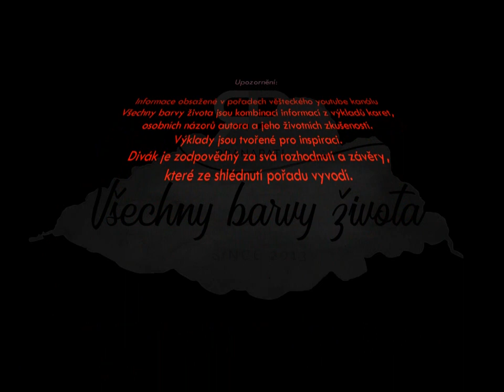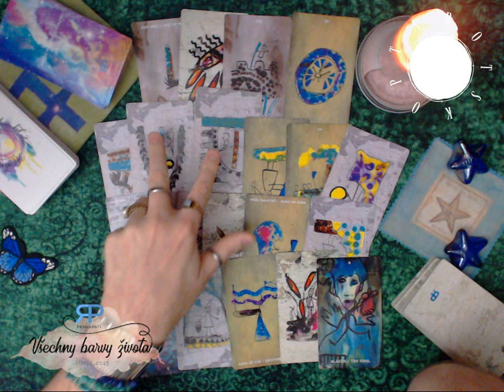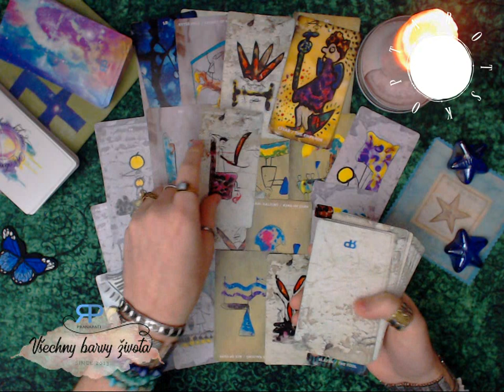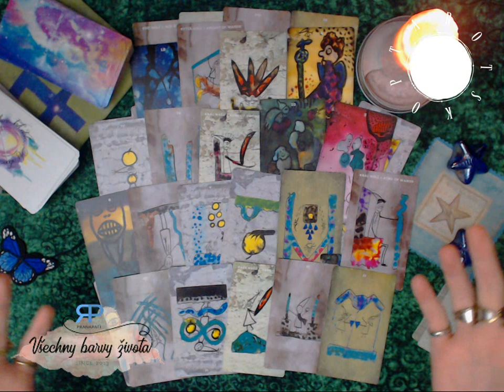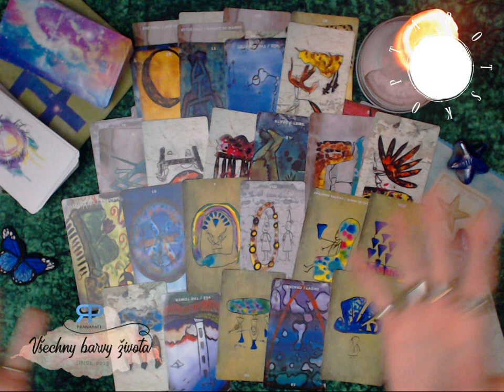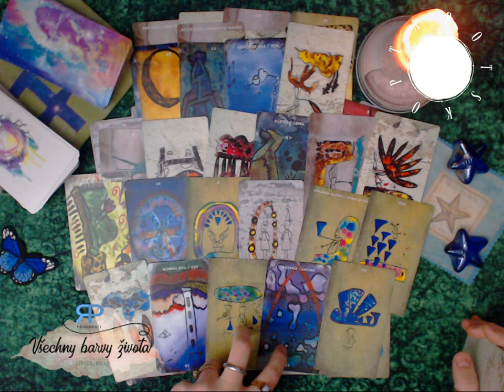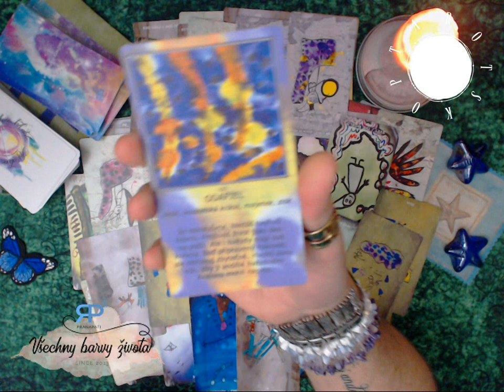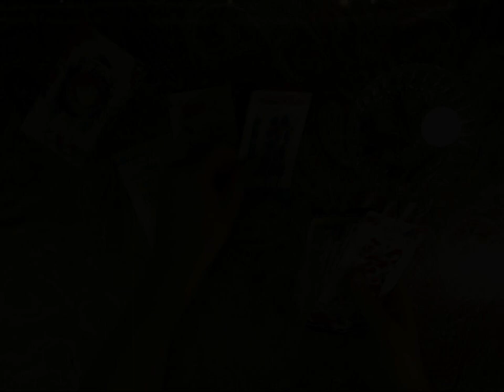Siderický Tarotskop 2018 - Panna - výklad tarotových karet